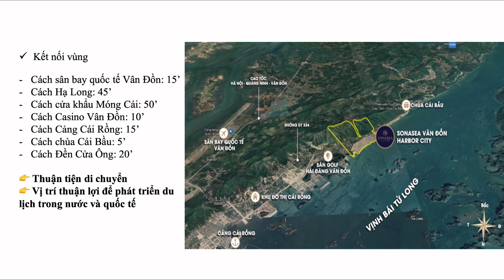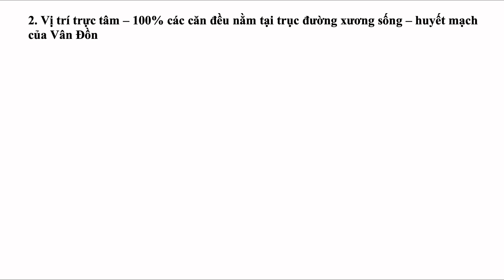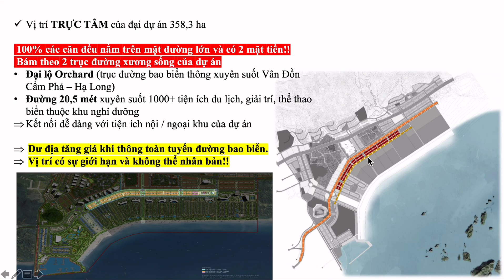Giới thiệu & Phân tích tiềm năng phân khu Nhà Phố Biển Silkpath Sonasea Vân Đồn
Nhà phố mặt đường bao biển Vân Đồn - Hạ Long
- Vị trí tuyến phố đi bộ đầu tiên ở Vân Đồn
- Chỉ duy nhất 340 căn phục vụ 10.000+ phòng khách sạn & biệt thự lưu trú

➡️ Tiềm năng khai thác kinh doanh & lãi vốn tốt khi cả quần thể đi vào hoạt động; và đường bao biển thông toàn tuyến.